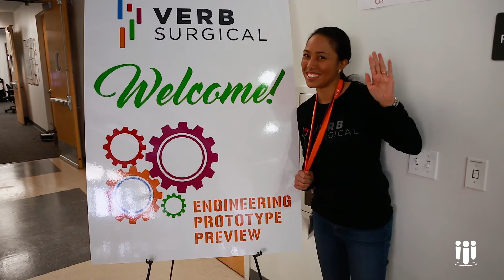Words From Verbs | Denise M., Systems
Verb Surgical is working with physicians around the world to create the future of surgery. A new future, a future unimagined even a few years ago, which will involve machine learning, robotic surgery, instrumentation, advanced visualization, and data analytics. A future of surgery that aims to achieve improved patient outcomes, lower costs and greater hospital efficiency.

Key players inside Verb Surgical were asked to reflect on their experience at the company thus far, and the work that continues to hold their interest. Denise M., discusses her first impression of Verb and what is a typical day like there.

For more information on Verb Surgical and their current job opportunities, please visit: